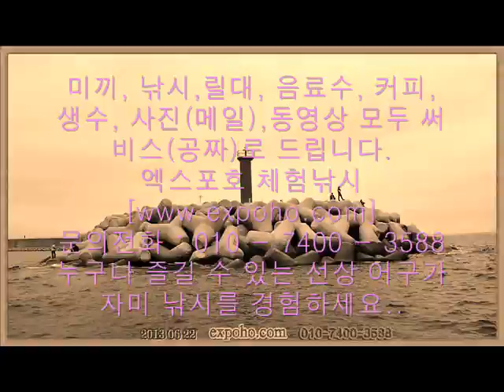이장욱조사님,대박낚시배,만선낚시배,최고낚시배,동해바다낚